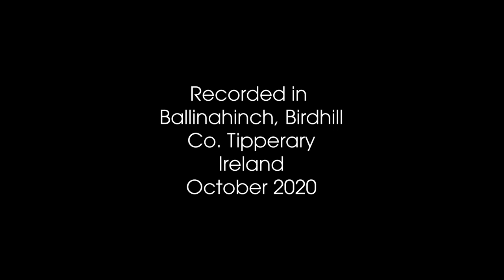PERFORMANCE: Ground after the Scotch Humour, Nicola Matteis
Ground after the Scotch Humour, Nicola Matteis (fl. c. 1670 – after 1713)

Theresa Burton, recorder
Yonit Kosovske, harpsichord